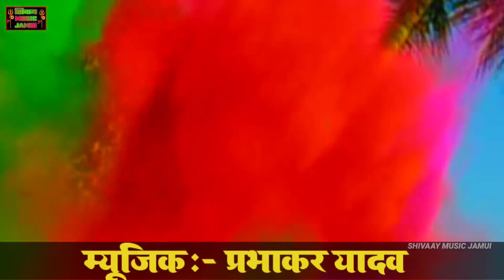HD VIDEO // आशीष यादव का // होली में जूलिया कहां गेल // आशीष यादव का जबरदस्त धमाका 2023